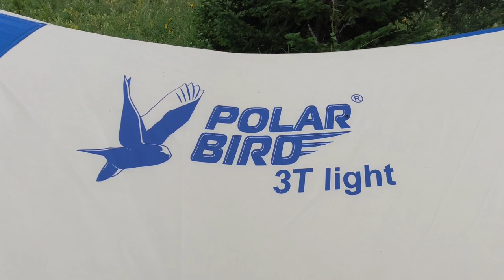ТАЁЖНАЯ РЕКА.БОЛЬШАЯ ВОДА. ОТДЫХ НА ПРИРОДЕ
Канал Сибирский Бродяга приветствует вас.Меня зовут Новиков Евгений. В этом фильме вы увидите,как мы с подписчиком отправились в продолжительный поход на Таёжную реку.Больше суток у нас поливал сильный ливень,но нас это не остановило.Собрали свои рюкзаки Манарага,заказали машину и доехали до горной реки.И тут мы поняли,что вода очень большая.Но обратной дороги уже не было,оставалось идти только вперёд.Кое как с божьей помощью мы смогли удачно перейти реку и разбить наш лагерь.Ближе к
 вечеру погода начала развеваться,но с рыбалкой так у нас и не получилось.Была мутная вода,в связи с полноводной рекой.Решение приняли обустраивать таёжный быт.Ну а что происходило дальше,увидите в этом фильме.Притного вам просмотра.

ФЕЙСБУК ЕВГЕНИЙ НОВИКОВ
ОДНОКЛАССНИКИ СИБИРСКИЙ БРОДЯГА
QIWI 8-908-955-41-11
КАРТА СБЕРБАНКА 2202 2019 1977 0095
                  МОИ ПЛЕЙЛИСТЫ